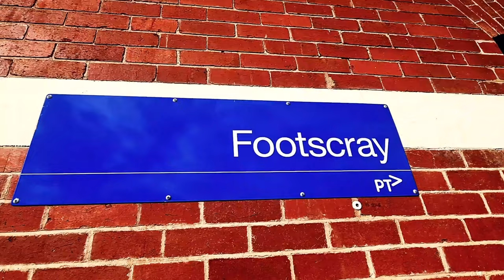TRAIN Urban Travel - Melbourne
In last week's Video I took you to explore Footscray a Suburb in Melbourne's inner West.

This Video is part two of that video, the train trip.

I will share with you Urban Travel In Melbourne as we sit back and enjoy the Urban City Views from the comfort of a local train.

I love Big City's and one of the best ways to see and enjoy the a city is by catching a local train and exploring.

Enjoy the ride and Don't forget to give a thumbs Up and leave me a comment, and if your new to this channel and would like to see more Subscribe and Hit the Notification Bell to keep upto date with my New Videos.